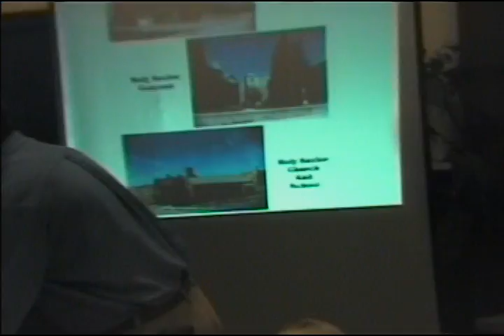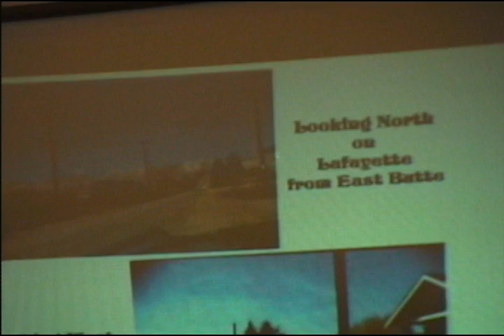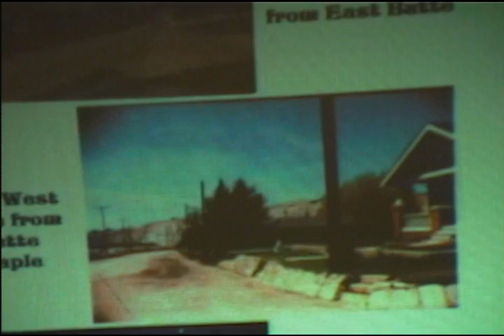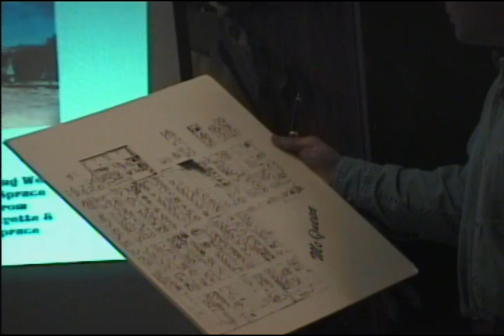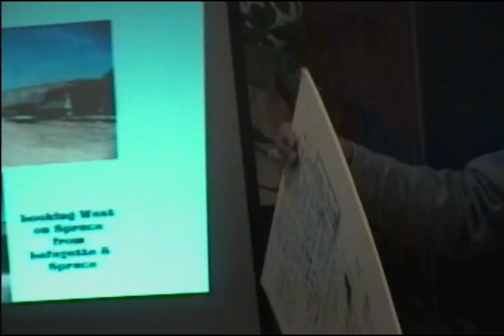McQueen #8: By Jim Michelotti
Jim Michelotti continues a raucuous discussion about the people and then moves to the photos that Neil Lynch took in the late 1960's as the Berkely Pit approached in the background.  Filmed by John Driscoll on February 18, 1999, at the Butte Historical Society as a Camp Conversation for The Butte Storyteller Project.